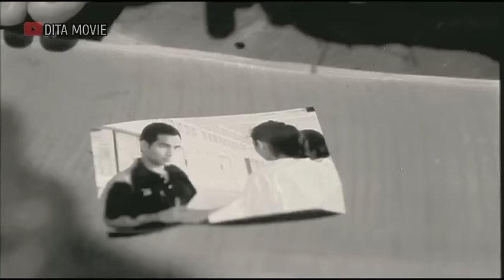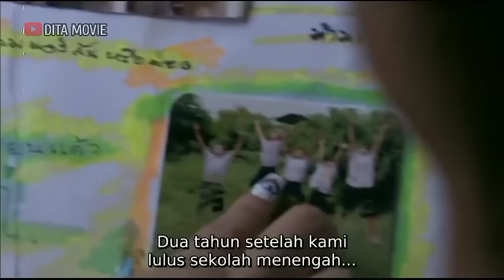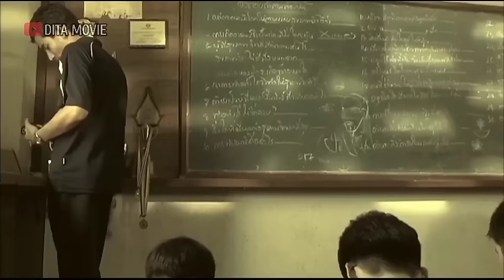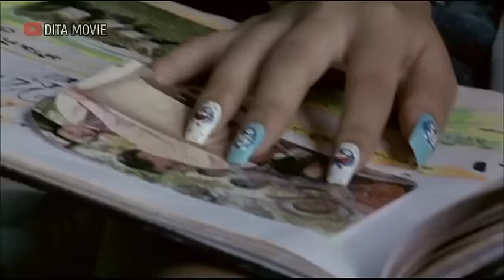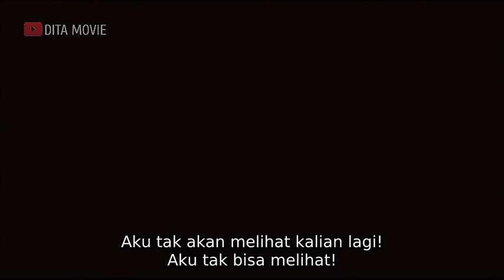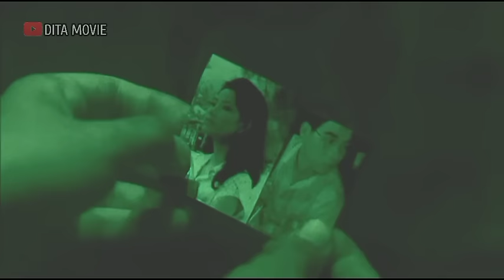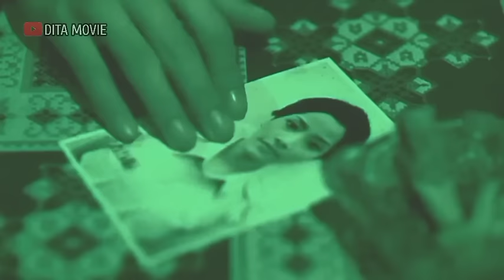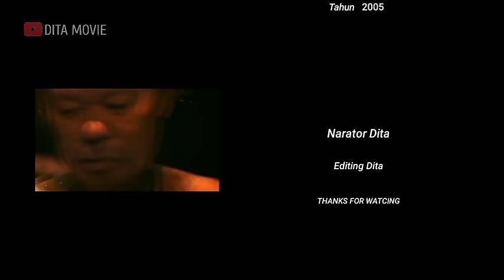NGERI KALI PILEM SANTET - ALUR CERITA FILM HOROR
TRIMA KASIH SEBELUMNYA